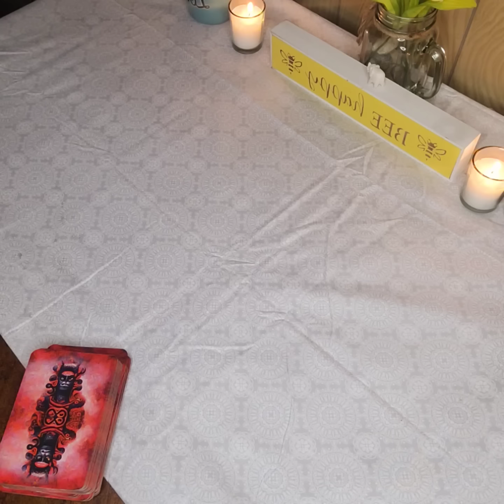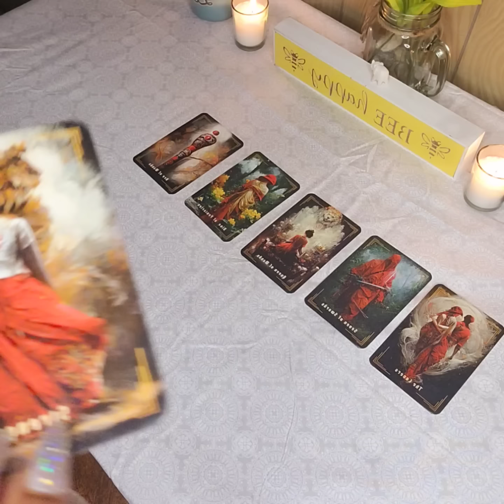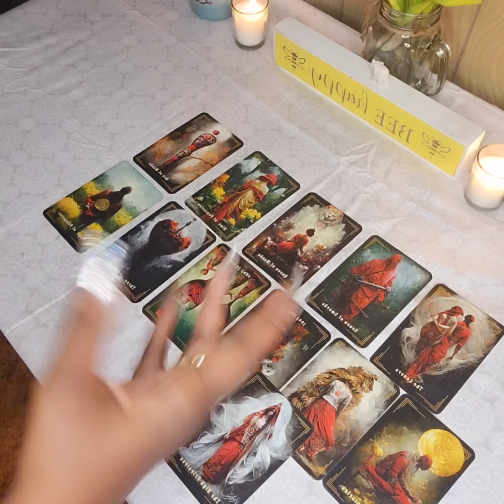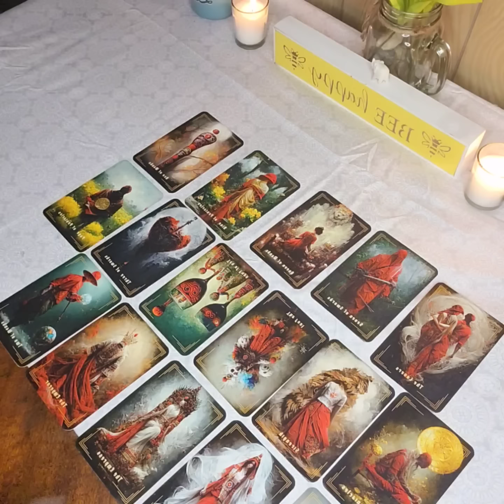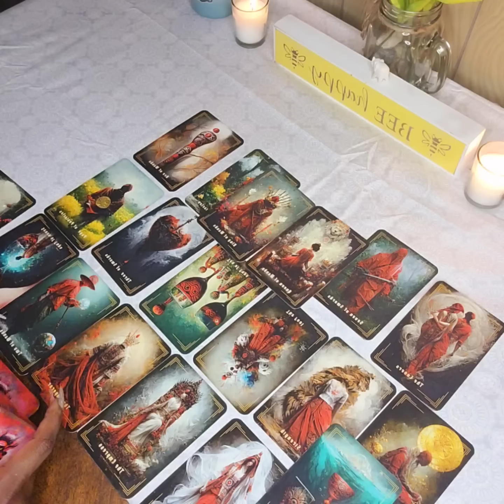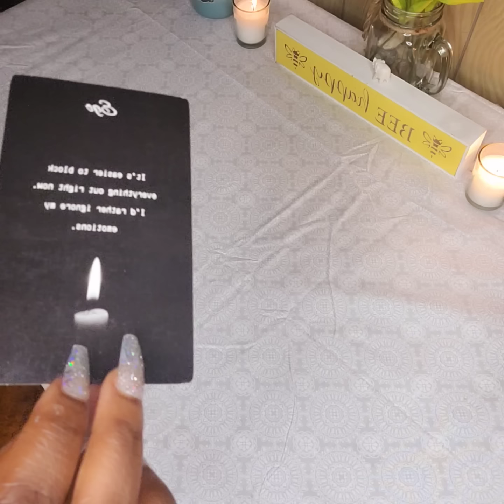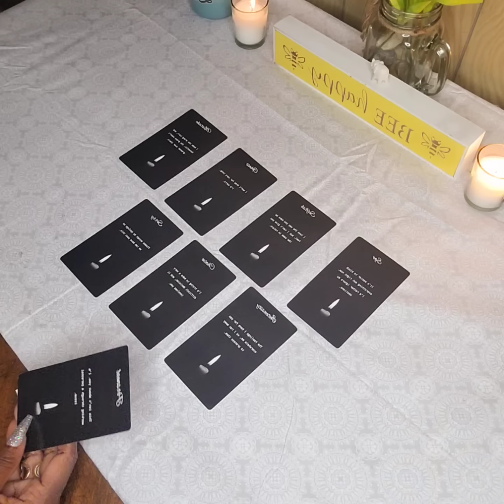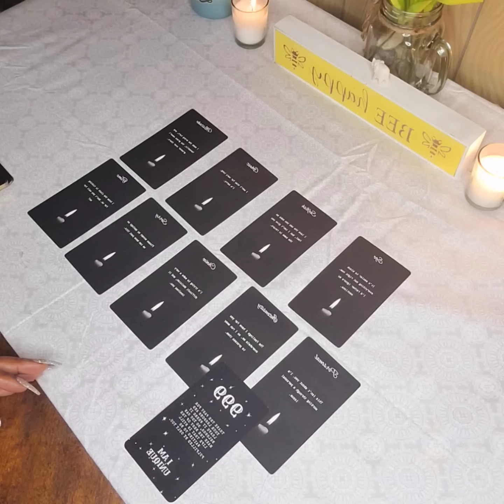A EX IS PLAYIN MIND GAMES & YOUR SOMEWHERE GALAVANTING IN THE ETHERS BY WAY OF THE 10 OF PENTACLES🙃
"Saint Michael the Archangel, defend us in battle. Be our protection against the wickedness and snares of the devil; May THE MOST HIGH God rebuke him, we humbly pray; And do thou, O Prince of the Heavenly Host, by the power of THE MOST HIGH God, thrust into hell Satan and all evil spirits who wander through the world for the ruin of souls. $AngelGoddess333 or $AngelGodessOricle333
READINGS: 55 MINS $88.88 / 20 MIN READINGS $22.22 /  $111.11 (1 hr.